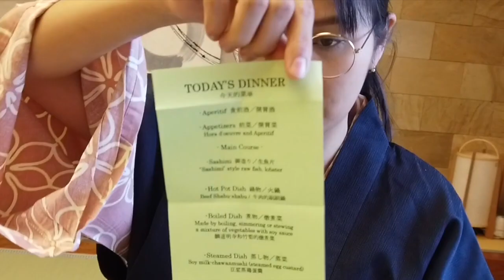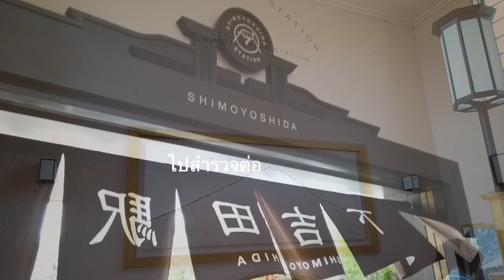เก็บตก Fuji Kawaguchiko Onsen Hotel Konansou 2019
เราไปพักที่ Fuji Kawaguchiko Onsen Hotel Konansou คือดีย์มาก เก็บภาพบรรยากาศมาฝากกันค่ะ :D